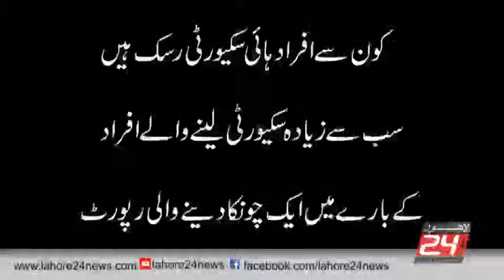High security risk person of the world